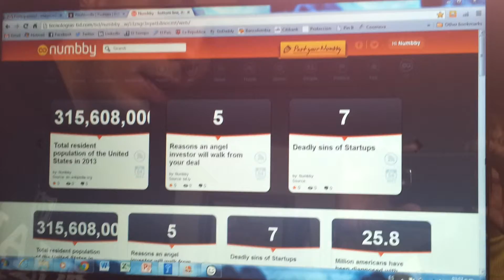Numbby - bottom line it's all about numbers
Want to help?? You can!!

Numbby is a free web and mobile app where people can post numbers and give them a meaning. Here is an example of a numbby: 7 - Deadly sins of startups.

Pinterest is about pictures/photos, Wikipedia is about text, content, information and Numbby is about numbers. There are literally millions of Numbbies out there, start posting now, Join - Post - Share!